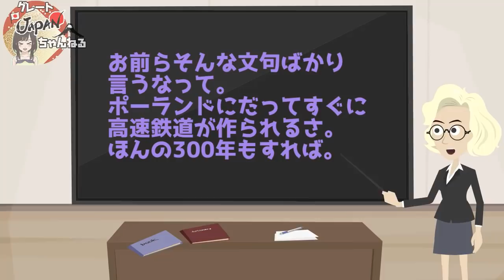【日本大好き外国人】衝撃!ポーランド人が新幹線に乗って思わず出た言葉とは!世界が驚いた日本の秘めたる能力!【海外の反応】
■フリー素材